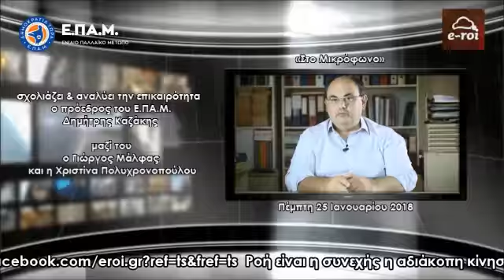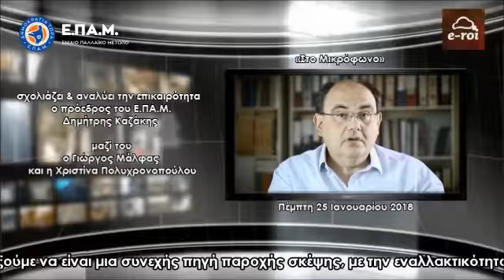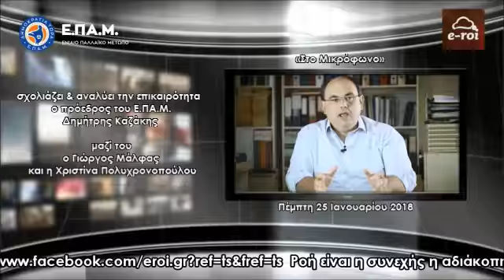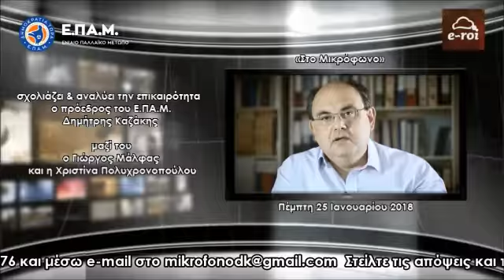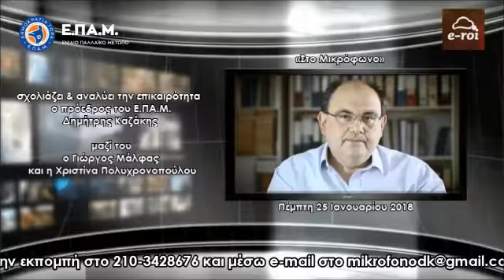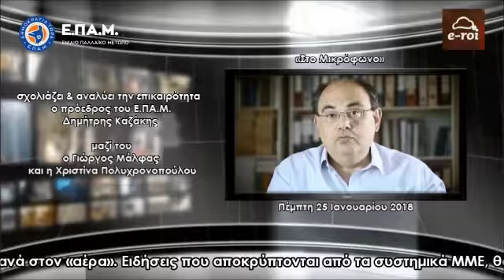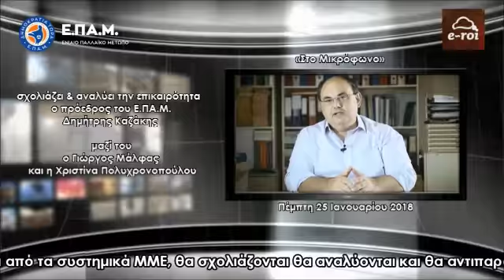Ο Δ.Καζάκης (ΕΠΑΜ) για το Σχέδιο «Κοσμόπολις» & την Παγκόσμια Οικονομία του Κεφαλαίου - 25/ο1/2ο18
Ο πρόεδρος του Ενιαίου Παλλαϊκού Μετώπου (Ε.ΠΑ.Μ.) Δημήτρης Καζάκης αναλύει τα θέματα της τρέχουσας επικαιρότητας, και όχι μόνο, καθώς επίσης απαντά σε email με ερωτήσεις φίλων ακροατών και συνομιλεί ζωντανά μαζί τους, μέσα από τον διαδικτυακό σταθμό E-ROI, την Πέμπτη 25 Ιανουαρίου 2018.

Μαζί του στην σημερινή εκπομπή το μέλος της Επιτροπής Διεθνών Σχέσεων του Ε.ΠΑ.Μ. Γιώργος Μάλφας και το μέλος της Πολιτικής Γραμματείας του Ε.ΠΑ.Μ. Χριστίνα Πολυχρονοπούλου.

- Επιτροπεία στην Χώρα και έκθεση συμμόρφωσής της από το Eurogroup.

- Ανεξαρτησία της Χώρας, με βασικό μοχλό την ανάκτηση ελέγχου της Τράπεζας της Ελλάδος.

- Δήθεν ελπίδες ανάτασης και ανάπτυξης της Χώρας, με έτος ορόσημο το 2018.

- Καταλυμένο κράτος, με ουδεμία υποχρέωση προς τους πολίτες του.

- Ελλάδα... η μόνη χώρα στον πλανήτη η οποία είναι εξαρτώμενη από τα λεγόμενα hedge funds (καφάλαια-γύπες).

- Γενοκτονία των Ελλήνων διαχρονικά και πράκτορες ξένων δυνάμεων, στο όνομα της «ομαλότητας».

- Αφομοίωση της Δικαιοσύνης από τον εκτελεστικό βραχίονα των Αγορών... από το ίδιο το κράτος.

- Σύγχρονη Παγκόσμια Οικονομία του Κεφαλαίου, χωρίς κανένα Ιστορικό Προηγούμενο.

- Σχέδιο «Κοσμόπολη».

- Συναλλαγές μεταξύ Χωρών με την μέθοδο «Κλήρινγκ».

Ακούστε τις εκπομπές του E-ROI Web Radio με τον Δημήτρη Καζάκη και επικοινωνήστε μέσω e-mail στο Στείλτε τις απόψεις και τις ερωτήσεις σας για να συζητηθούν ζωντανά στον «αέρα».